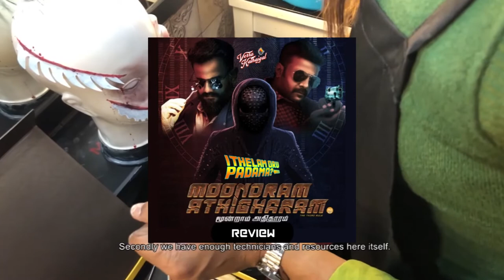Ep 14: Moondram Athigharam Movie Review // Ithelam Oru Padama? | Verra Kathaigal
Director SD Puvanendran, after the success of Maravaana and Aasaan, comes with brand new movie, MoondramAthigharam. Staring Jibrail Rajhula, Haridass, Kavitha Thiagarajan, Hamsni Perumal, KS Maniam, Saresh D7, Sureeta SriRam, Kuben Mahadevan, Ravin Rao Santheran and others.

Join Kasamusa Kadhalan, Sound'u Sundari and Brodha J, whom didn't hesitate to jump in and take a huge bite, on this movie.

Is it a hit? or a flop? Listen to the episode and find out!